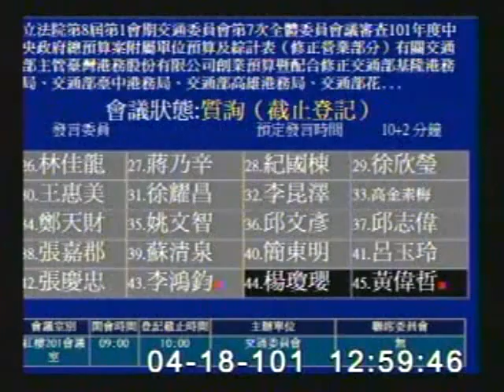2012-04-18 李鴻鈞 發言片段, 第8屆第1會期交通委員會第7次全體委員會議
會議簡介: 立法院第8屆第1會期交通委員會第7次全體委員會議審查101年度中央政府總預算案附屬單位預算及綜計表（

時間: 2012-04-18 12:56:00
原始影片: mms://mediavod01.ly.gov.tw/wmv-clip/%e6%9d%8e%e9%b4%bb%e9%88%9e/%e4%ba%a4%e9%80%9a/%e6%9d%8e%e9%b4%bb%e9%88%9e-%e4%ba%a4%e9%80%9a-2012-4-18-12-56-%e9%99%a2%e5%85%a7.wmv